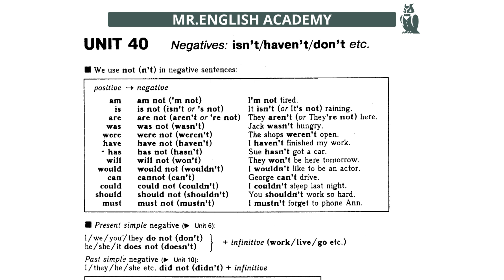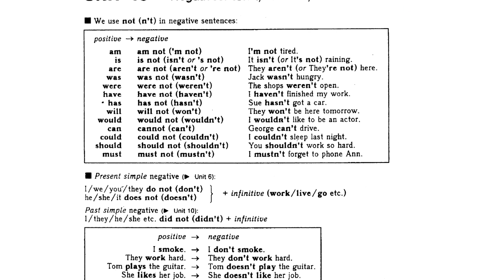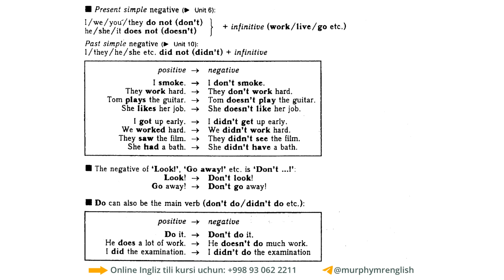UNIT: 40 Negatives: isnʼt / havenʼt / donʼt etc.